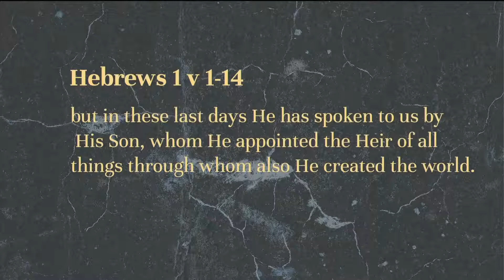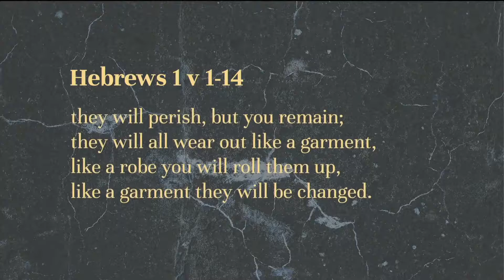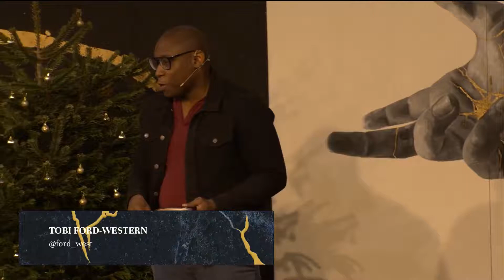Hebrews 1 - Tobi Ford-Western - Jesus Prophet, Priest and King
Hebrews 1 - Tobi Ford-Western - Jesus Prophet, Priest and King - Hebrews 1:1-4